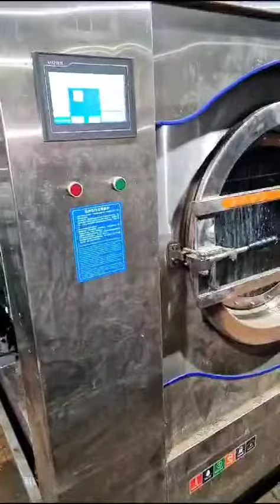January 17, 2024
scarey drum housing cracking in the walls.
MKN Shanghai china commercial laundry machines washing machines falling totally apart.WARNING